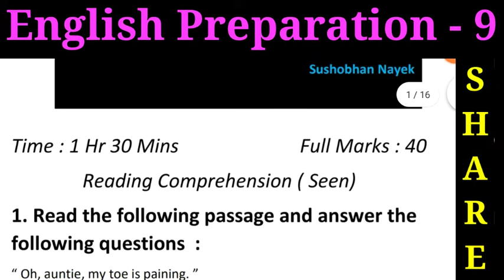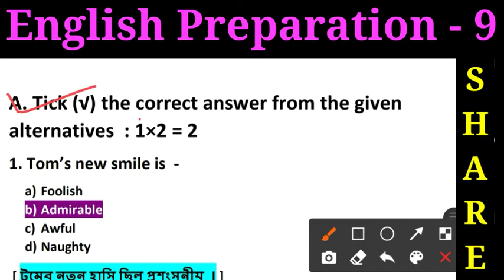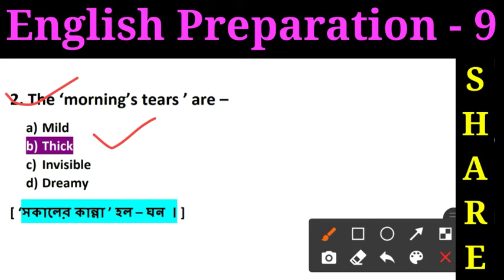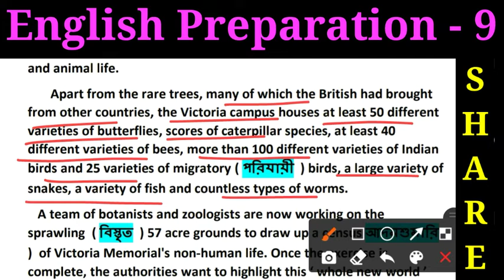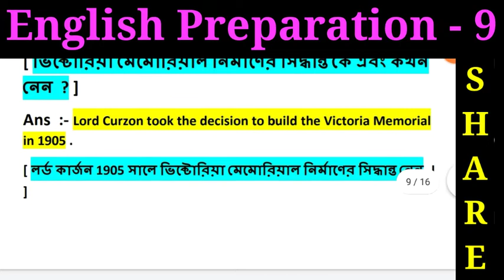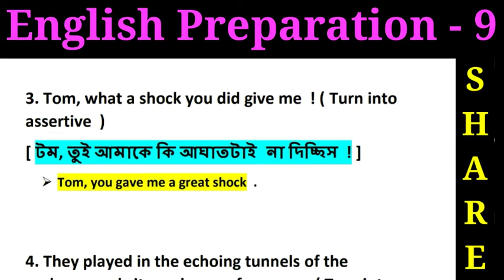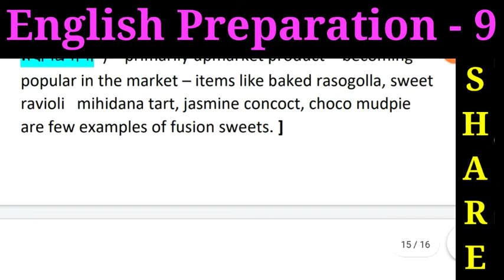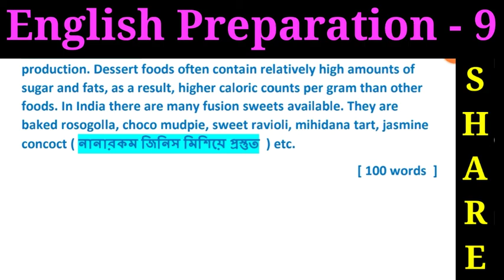Ray and Martin English Question Bank 2022 Class - 9 | Class -IX English Solution | MQP - 8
• History
• Geography
• Physical Science
• Life Science
• Politics & Constitution
• Economics
• Lucent GK Book
• General Knowledge
• English Literature
• TET preparation
• Civil Service Preparation
• Anthropology
• Environment Science
Today's Assignment -

● Page -  301
● MQP - 8
● Tom Loses a Tooth
● Mild The Mist Upon the Hill
● Ray & Martin